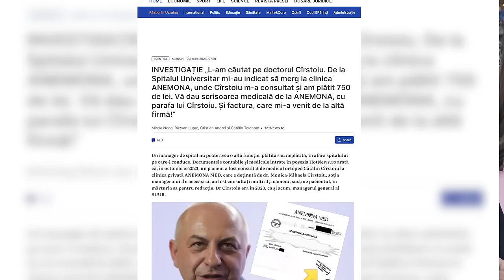Cîrstoiu evită întrebările legate de investigația HotNews: „Da nu fug, mă duc în altă parte”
Cîrstoiu, managerul spitalului public Universitar, fuge de întrebările privind consultațiile date la clinica sa privată, Anemona Med.